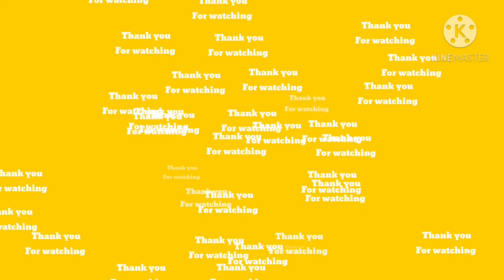Birthday ni Juan!late upload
New year birthday celebration with pancit meow meow! 🎂🎂🎉🎉😀😀